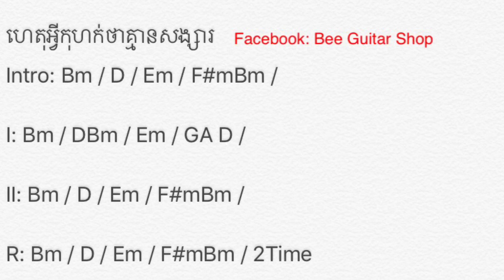ហេតុអ្វីកុហក់ថាគ្មានសង្សារ​ Guitar Solo - ចឺម